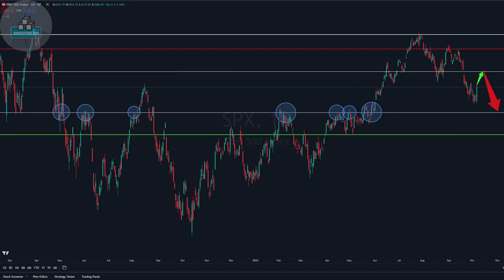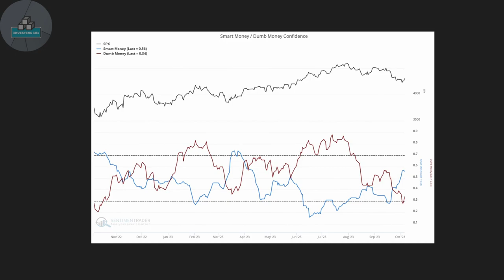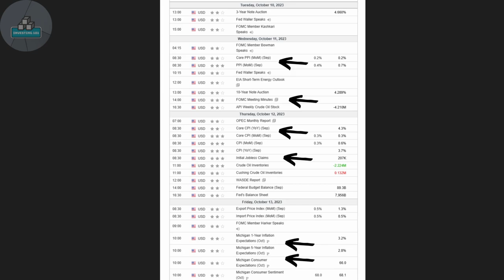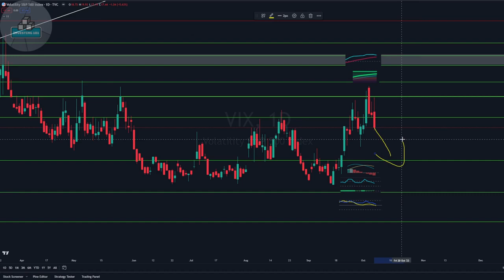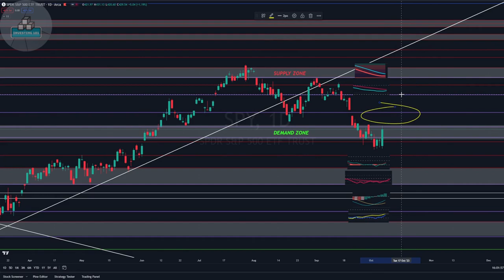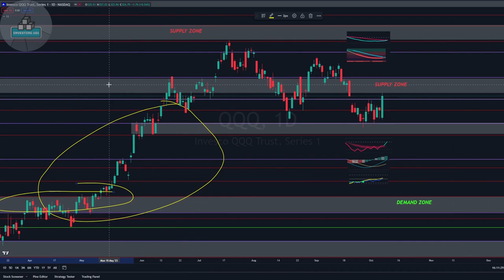TIME FOR THE HUGE RELIEF RALLY! VIX SPY QQQ ANALYSIS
I am not a financial advisor and you should seek your own financial advisor for your financial decisions.

Timestamps:
0:00 Introduction
0:35 Market Recap
3:44 Market Outlook
6:21 VIX
8:00 SPY
9:31 QQQ

If you are looking to use the brokers I use, do sign up with the links below for your free shares! USMART, WeBull, MooMoo and Tiger offer zero commission trading!

Get up to USD 400 worth of stock vouchers and free TSLA fractional shares when you sign up with USMART!

Deposit SGD 2,000 and receive up to USD 130 worth of TSLA fractional shares with WeBull!

Deposit SGD 2,700 or USD 2,000 and receive a chance to get a free share with MooMoo!

Open an account with Tiger Brokers and get a free GRAB share! Deposit SGD 2,000 to get a chance to win an additional free TSLA share!